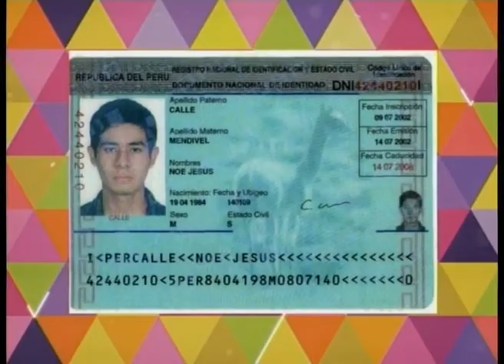Ddiez | Entrevista con Indy